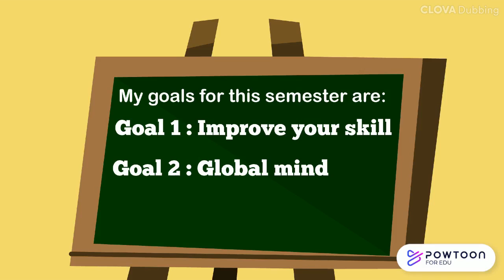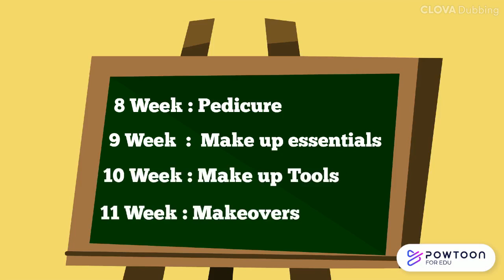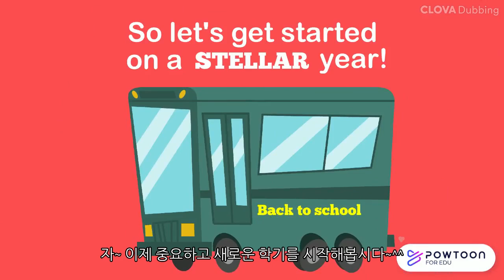미용영어 강의 소개/OT영상/Easy Young/뼈공 TV/이지영 교수의 스마트 러닝/전주비전대학교 미용건강학과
OT 영상을 제작하기 위해 Powtoon을 주로 사용하였으며,
목소리 더빙은 네이버클로바더빙을 활용했어요.
인트로와 아웃트로는 Canva, 멸치앱 등을 사용하였답니다~^^

이지영(전주비전대학교 글로벌에듀센터장) 교수의 튜브입니다.